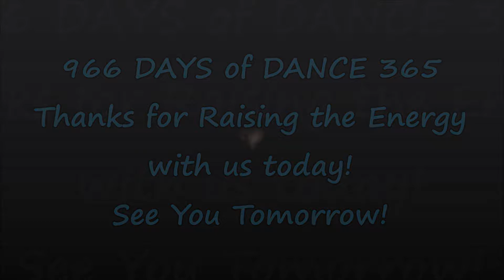Mine Turtle DANCE 966 of Dance 365 with the WCT!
Hello and Happy wishes from the Wee Clan today! Today is DAY 966 of Dance 365! We are dancing to Mine Turtle by Lil Deuce Deuce. We invite you to DANCE along and Raise the Energy with us!